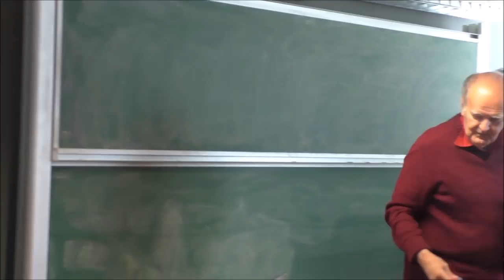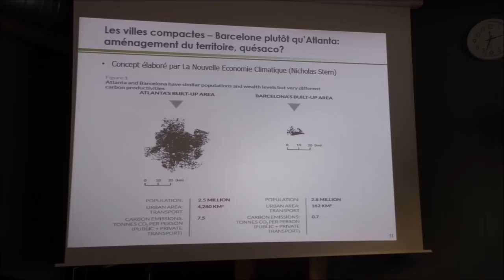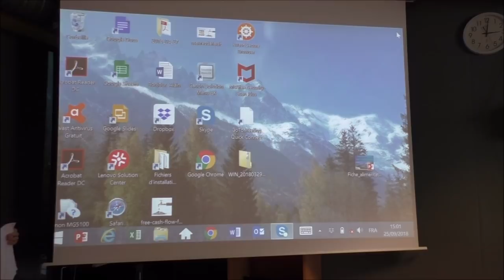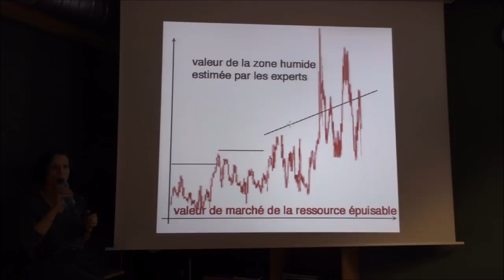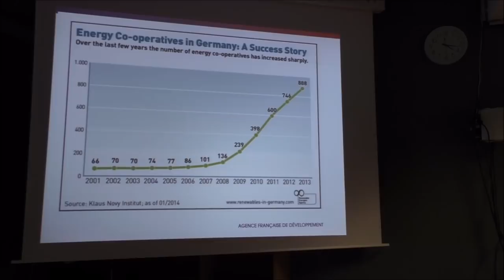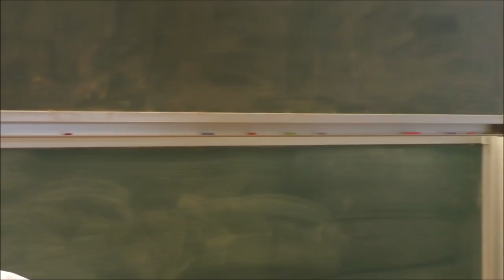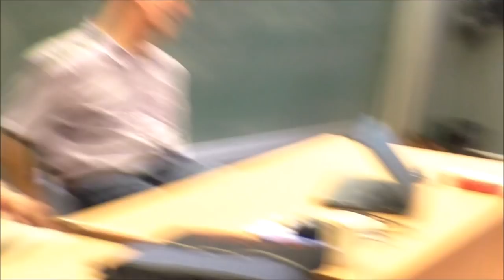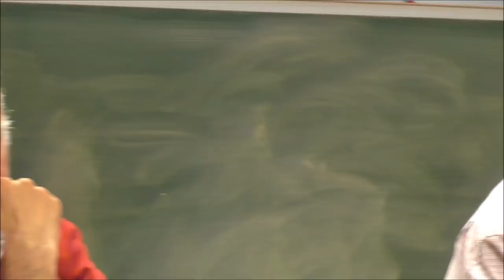La finance peut-elle travailler pour la transition énergétique ?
Séminaire thématique du LIED du mardi 25 septembre 2018